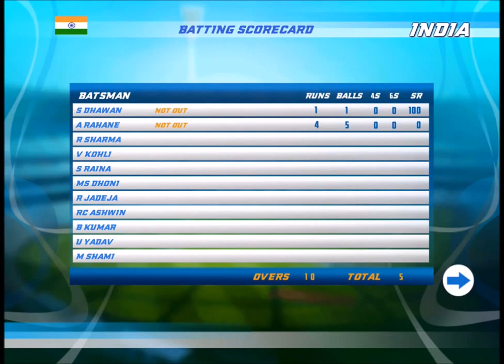Epic Cricket – Big League Game (iOS/Android) Gameplay HD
Epic Cricket – Big League Game by Moong Labs Android, iOS,iPhone,iPad Gameplay Trailer. HD video of Epic Cricket – Big League Game Game.

The quintessential game of Cricket is about to witness the most radical transformation ever since the advent of modern ODI and T-20 Cricket formats on mobile gaming platform with EPIC Cricket!

Moong Labs is proud to present “EPIC Cricket – Big League Game” built for the truly passionate fans of Cricket game all over the world!

We have developed EPIC Cricket with one and only one objective in mind, i.e. to fulfill the desires of the millions of followers of the game to have the most complete and immersive experience of playing Cricket on mobile platform like never before.

The team behind the game has deployed complex algorithms and techniques to build an amazingly realistic experience that will leave a lasting impression on gamer’s visual and auditory senses.

GAME FEATURES:
+ HD quality visuals with life-like international players
+ Full match live commentary
+ Full repertoire of modern batting and bowling styles (from reverse sweep to helicopter shot, and googly to doosra)
+ Players with matching capabilities to international stars
+ All major Cricket playing nations